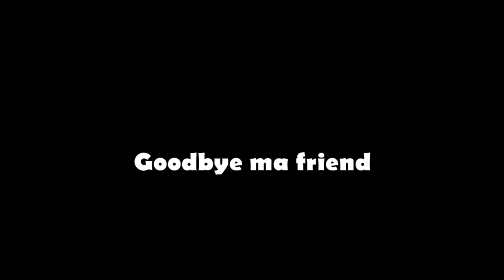Enkanomiya island took everything from me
Genshin Impact waifu only team